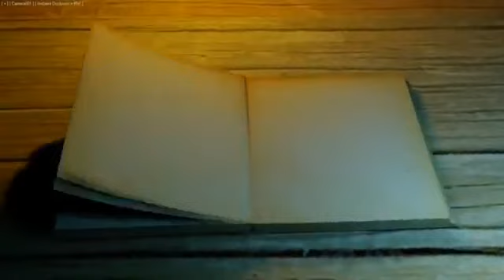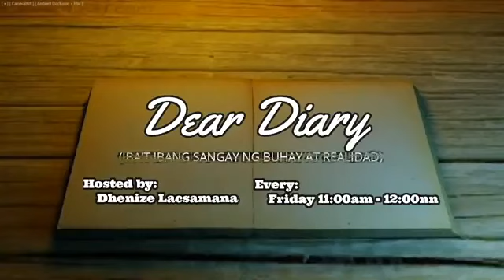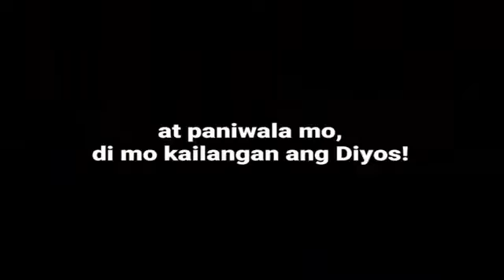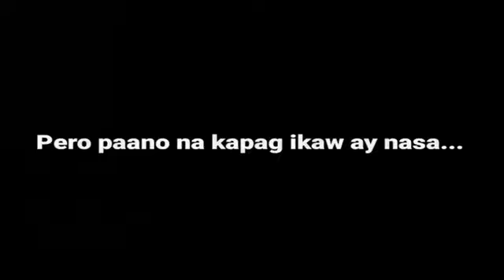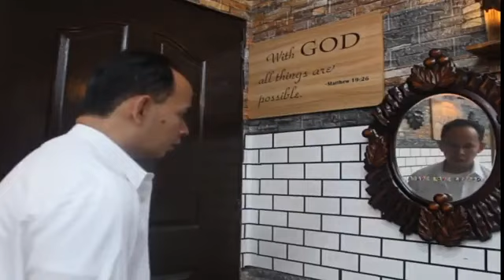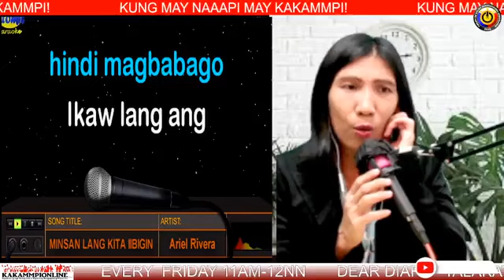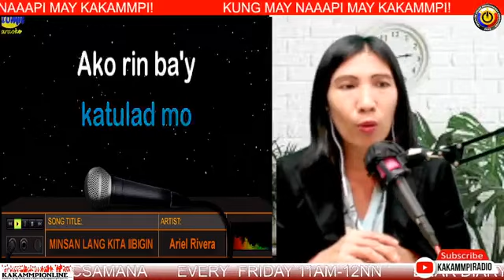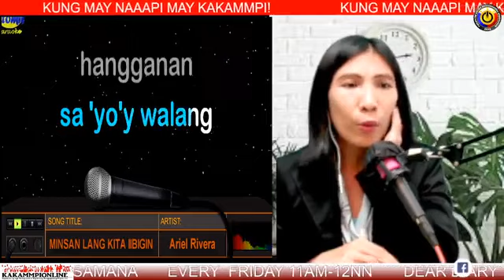DEAR DIARY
(Iba't-Ibang sangay Ng Buhay At Realidad) EVERY FRIDAY's at 11:00AM-12NN)
HOSTED BY: DHENIZE LACSAMANA